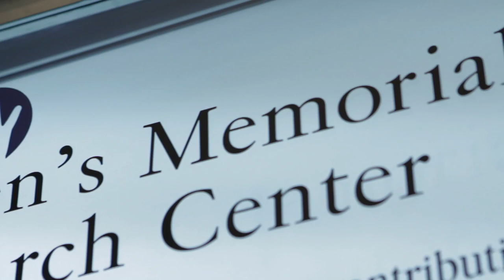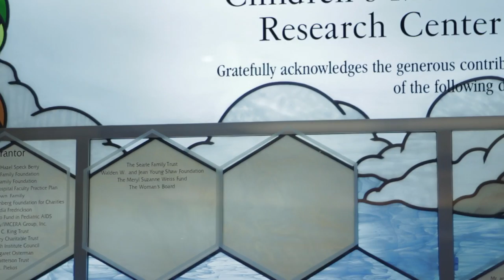Medical Research Junior Board Foundation (MRJBF) Full Promotional Video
The mission of the Medical Research Junior Board Foundation ("MRJBF") is to support pediatric medical research being conducted at Children's Memorial Hospital and the Children's Memorial Research Center.